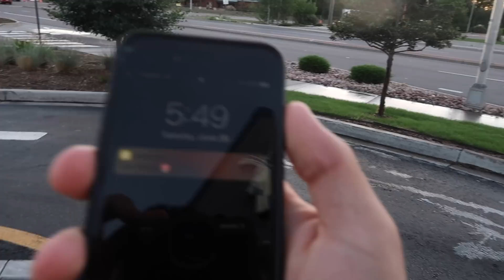BABY'S FIRST FLIGHT!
Today Ella went on her first airplane ride!